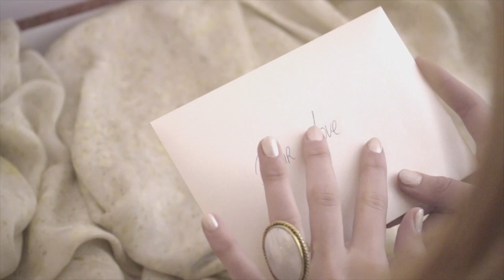A Letter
In a fast-paced and ever-changing fashion environment what meaning do we assign to our clothes? What is in today will be out tomorrow. But we need something to hold on to. My tutor said that clothes are like a snapshot of a life lived. Isn't this true? Don't our garments carry a meaning? We buy clothes because we need them, we choose them because we like them and then, they become part of our everyday life. Some are tossed away, but some are eternal. They mean a lot because just looking at them brings back great memories. We should take care of the things we love, fix them if they are damaged rather than throwing them away in a blink of an eye. Look at the back of your wardrobe and maybe you will fall in love again...

My first fashion film produced for London College of Fashion, University of the Arts